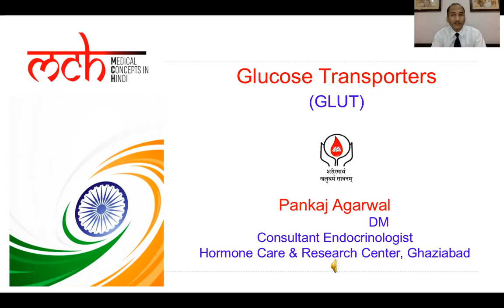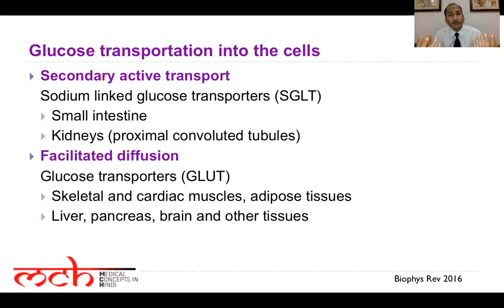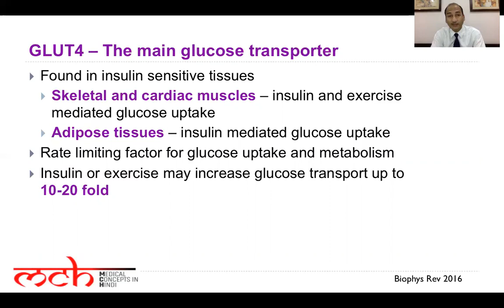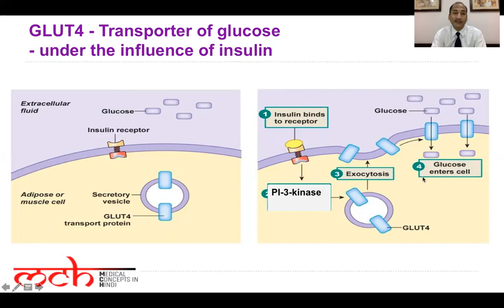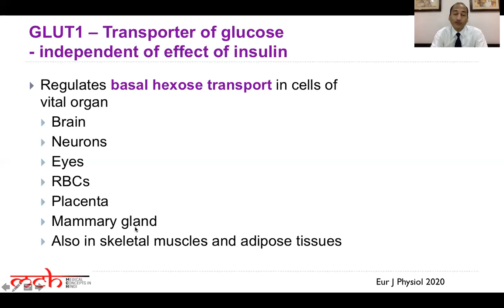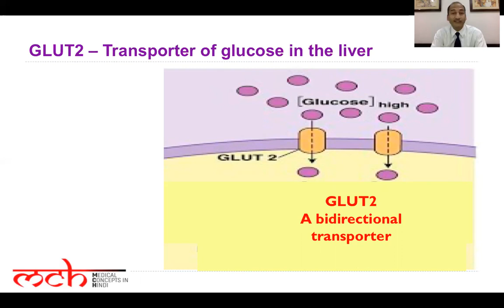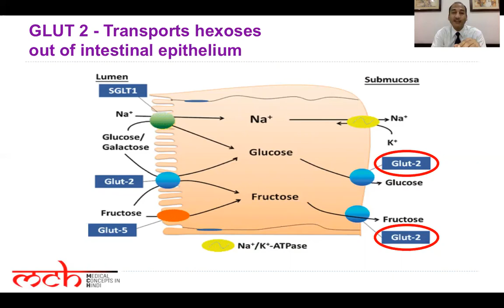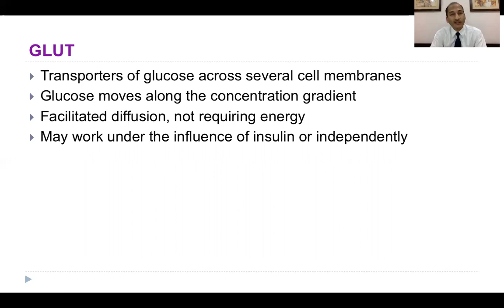Medical Education | Glucose Transporters In Hindi | BY Dr. Pankaj Kumar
About MCH (Medical concepts in Hindi) :
MCH is targeting to use the Full Potential of the Digital Space, and facilitate Universal Access to Research and Education related to Medical Concepts, Full Participation in spreading Awareness in our Mother language. To Drive a New Era of Knowledge, Self-Awareness, and Good Health. MCH is successfully endorsing the most complex medical concepts in the easiest way and will continue to do.
About Dr. Pankaj Agarwal :
Among the finest Endocrinologists, Dr. Pankaj Agarwal simplifies all complex concepts related to medical knowledge in Hindi. Being a specialized Endocrinologists Doctors, he offers a number of medical services and its education. Dr. Pankaj Agarwal is aiming to educate the most companions in such an easier manner that they can apply their knowledge to bring a healthy environment all around. MCH (Medical Concept in Hindi) is the most successful commencement of Dr. Pankaj Agarwal to spread the most composite concepts in Hindi among the students, Doctors, and other mates.